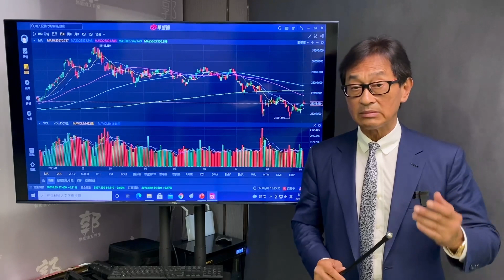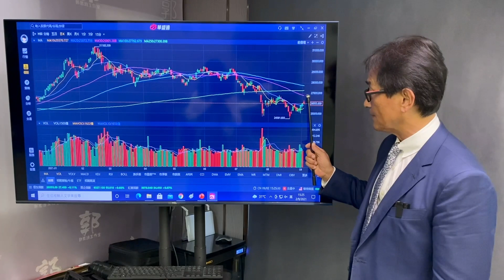【郭Sir 收市分析】2021-09-02 大市反覆但仍續穩守20及10天線之上